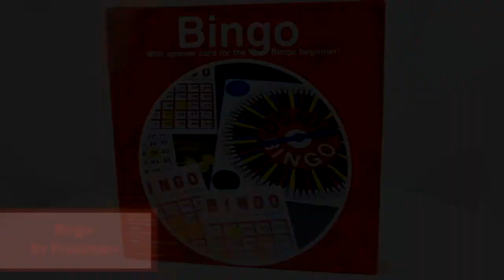Bingo by Pressman 1165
sells Bingo by Pressman. (1165)

Comes with colorful spinner card with easy-to-read call numbers and plastic spinner, 14 bingo cards, tally card, 100 plastic markers and instructions. 2 or more players.